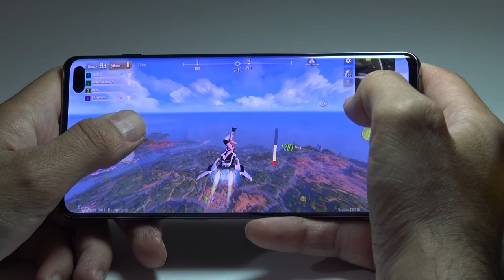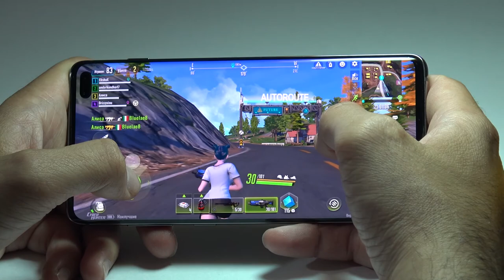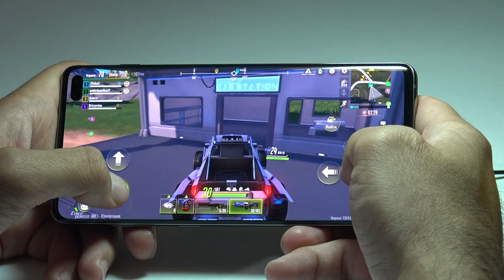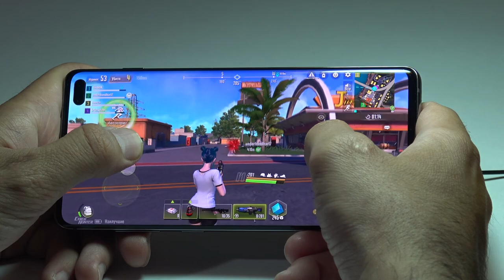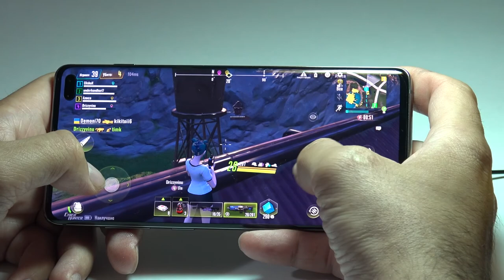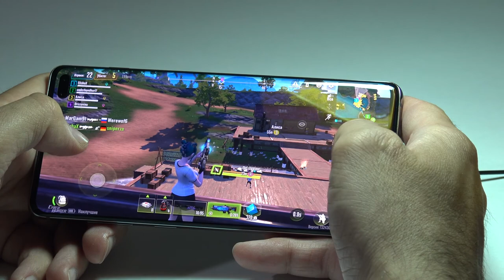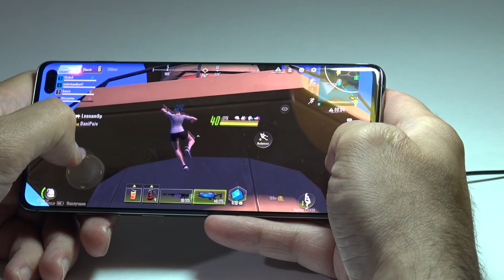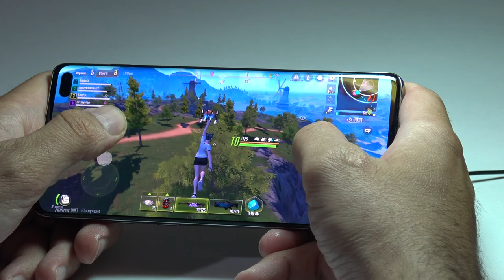Samsung S10 plus Cyber Hunter gameplay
Samsung S10 plus 12 GB RAM Cyber Hunter Ultra graphics gameplay